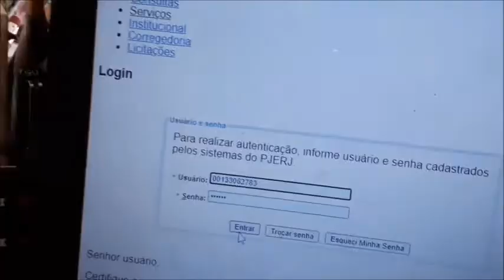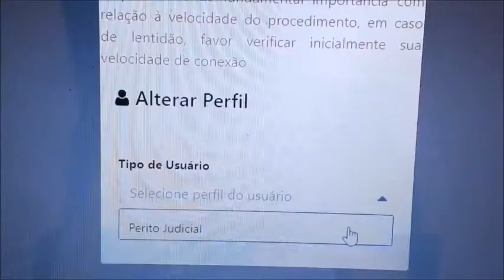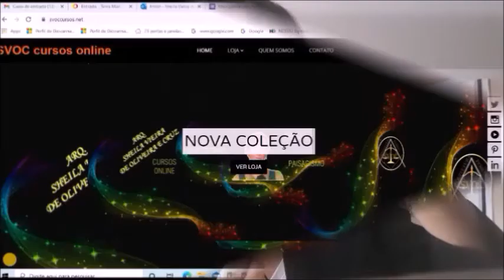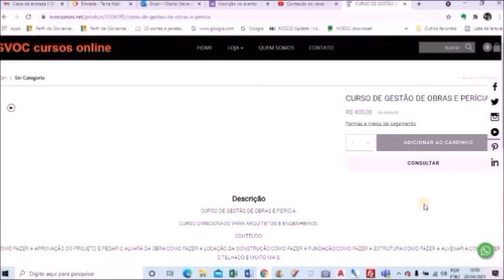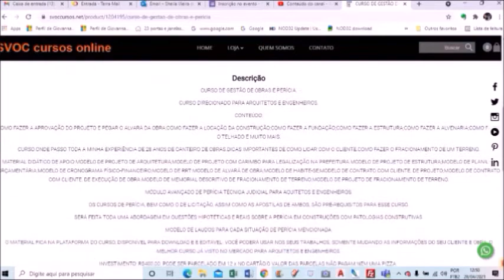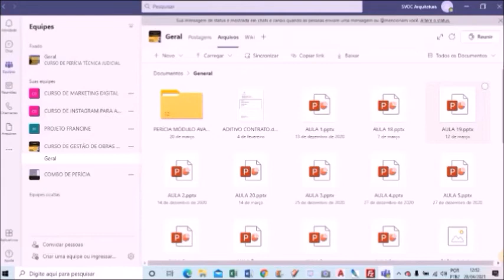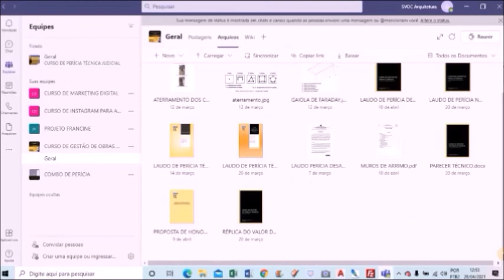GANHAR DINHEIRO MAIS RÁPIDO. CURSO PROFISSIONALIZANTE OU MESTRADO?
MINHA LOJA VIRTUAL COM TODO O MATERIAL DIDÁTICO DOS CURSOS DESSE CANAL:
COMPRAR APOSTILA DO CURSO DE INSTAGRAM PARA AQUITETOS E ENGENHEIROS.

Arquiteta e Perita Técnica Judicial: Formada pela ESAJ no Tribunal de Justiça do Rio de Janeiro. Cadastrada no SEJUD no Tribunal de Justiça do Rio de Janeiro. Sheila Vieira de Oliveira e Cruz CAU: A25972-1

Skype: sheila.vieira.de.oliveira.e.cruz
Youtube (Architecture and landscape channel)
Sheila Cruz Arquiteta. Especializada em projetos de arquitetura; Execução de obras de construção e reforma; Perícia técnica e assistência técnica; Paisagismo; Fiscalização de obras; Consultoria em construção civil. Youtuber.Influencer.